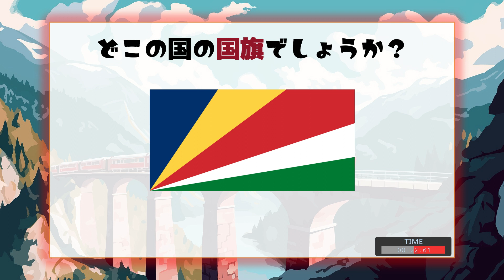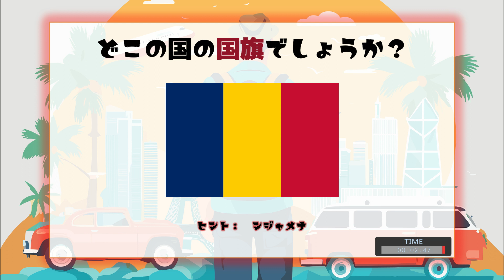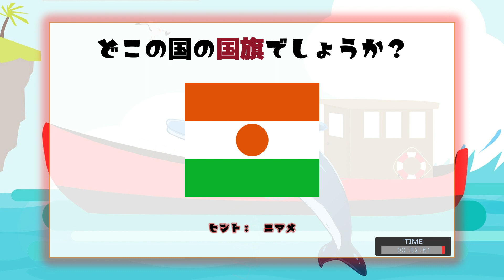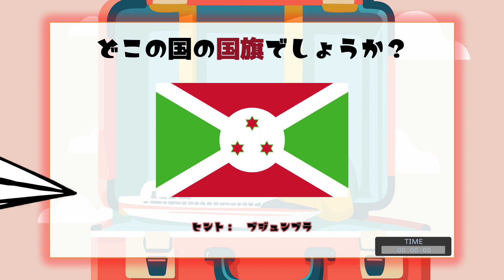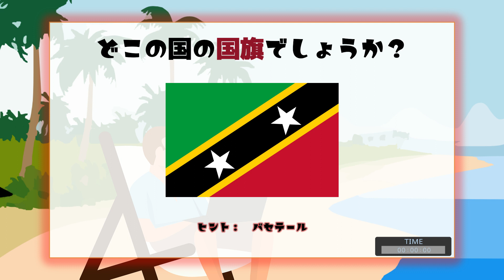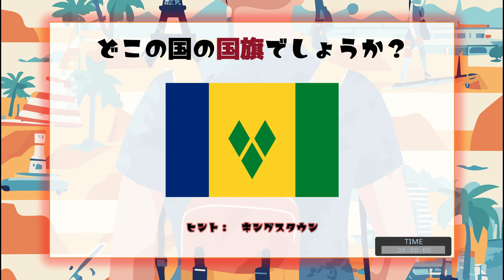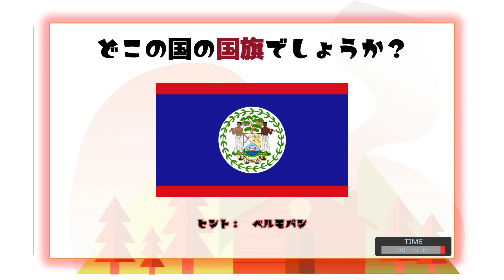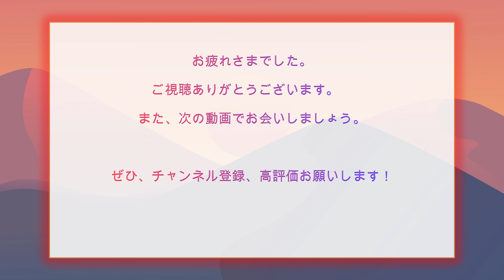【国旗クイズ大会】友達と競い合おう